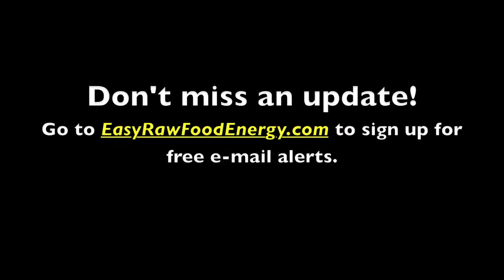How to Take a Bite Out of the Sun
Golden nuggets from rawpalooza interview with Marcus Patrick including how to eat the sun.